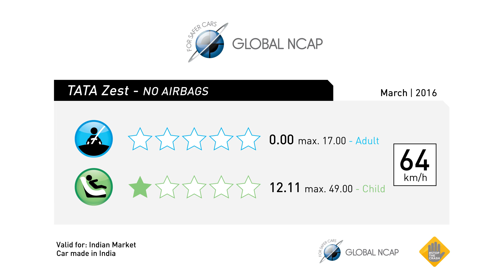Tata Zest scores Zero Stars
The Tata Zest sold in its most basic form scores a disappointing Zero Stars